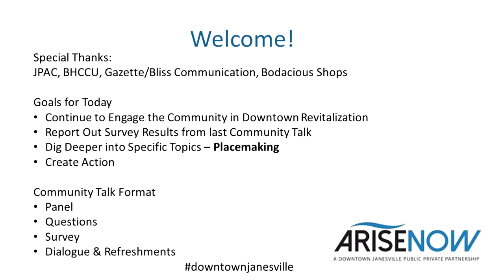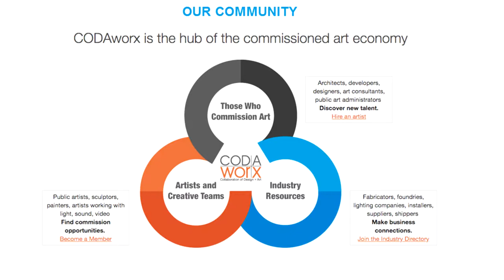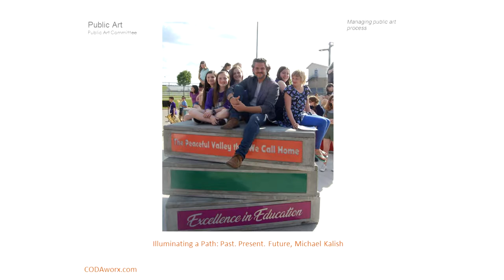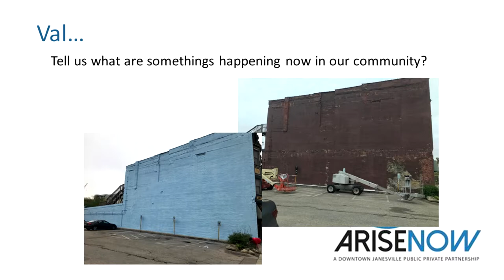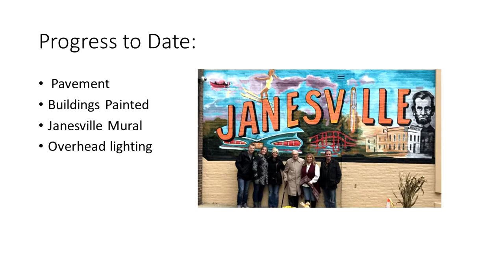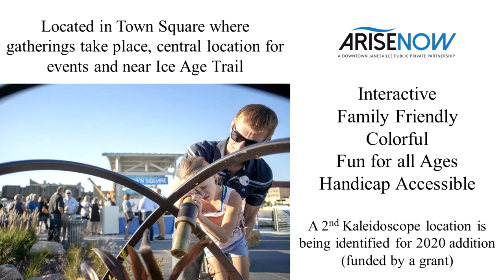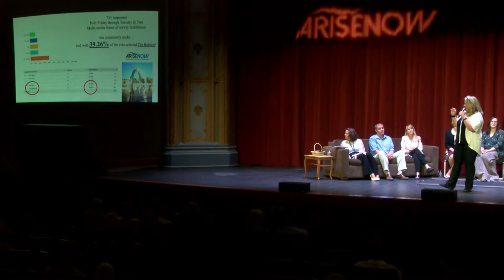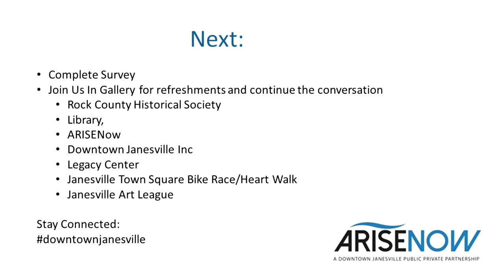AriseNow- May 2019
A continuation of discussion of downtown Janesville's progress, plans, art and construction.  Answering questions and how to get involved and engage in the Downtown Janesville initiative.  Recorded by JATV Media Services at Janesville Performing Arts Center on May 23, 2019.